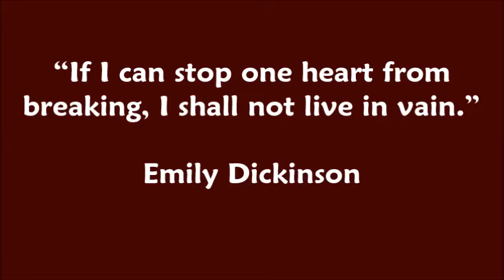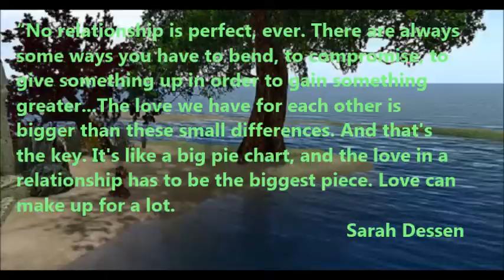Inspirational Love Quotes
Inspirational Love Quotes - Why is it that thousands of people search for inspirational love quotes? Because these quotes inspire and motivate us to love. As inspirational love quotes penetrate our deepest sentiments, our hearts are touch and yearn for true love.